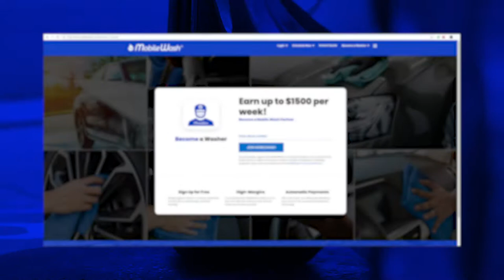Become a Washer with MobileWash!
MobileWash is the leader in on-demand mobile detailing services, offering a unique, easy to use App and insured washers who utilize efficient techniques and products.